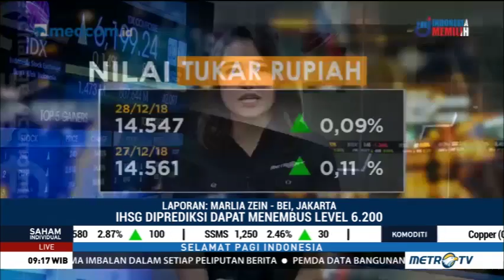Jumat Pagi, Rupiah Masih Perkasa di Zona Penguatan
Jelang libur akhir pekan, nilai tukar rupiah terhadap dolar AS masih berada di zona penguatan. Tren ini sejalan dengan Indeks Harga Saham Gabungan (IHSG) yang membuka perdagangan di akhir tahun ini dengan menguat di level 6.200,29. Penguatan IHSG masih mengekor penguatan sejumlah bursa global.